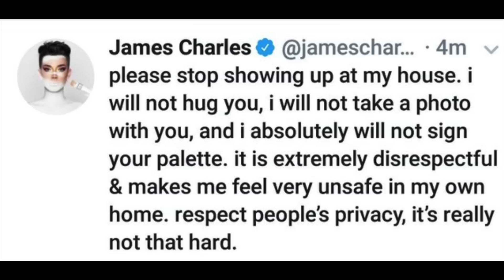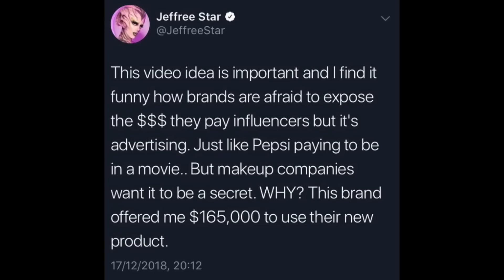JAMES CHARLES HAS A STALKER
JAMES CHARLES

JAMES CHARLES TALKS ABOUT HOUSE TOUR  AND STALKERS WONT LEAVE HIM ALONE